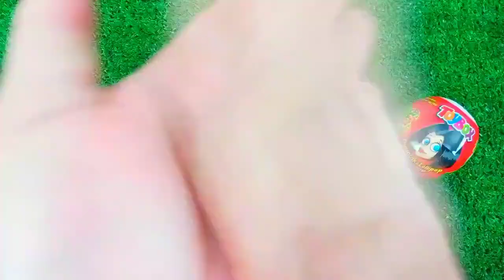ASMR RAINBOW 막대사탕과 과자! 맛있는 무지개 막대사탕ASMR Mukbang 두찜 신메뉴 스팸부대찜닭 먹방 떡볶이 튀김 치즈볼 | HIU